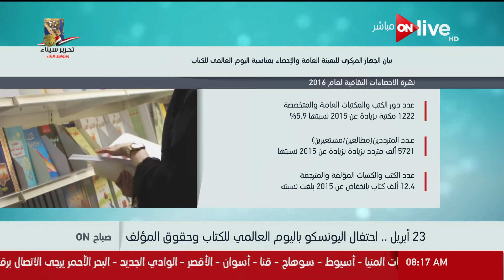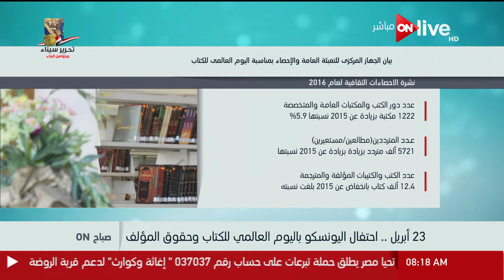صباح ON - اليوم 23 أبريل 2018.. احتفال اليونسكو باليوم العالمي للكتاب وحقوق المؤلف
حلقة اليوم 23 أبريل 2018 من برنامج صباح_أون ونقاش حول فوز الفرعون المصري محمد صلاح بجائزة أفضل لاعب بالدوري الإنجليزي لعام 2018 و احتفال اليونيسكو باليوم العالمي للكتاب.